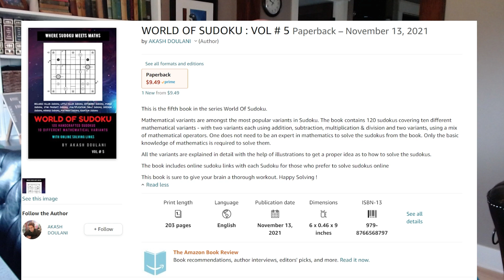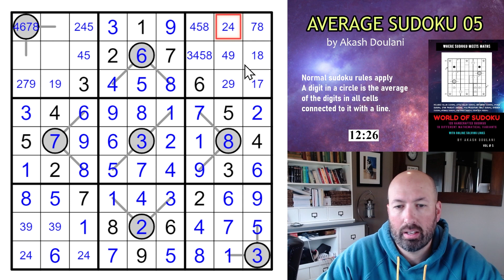A mean sudoku from the World of Sudoku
Today I'm trying an 'Average Sudoku' (in the mathematical meaning of the word average) from Akash Doulani's new book 'World of Sudoku: Vol 5'.

You can find Akash's book on Amazon or Payhip